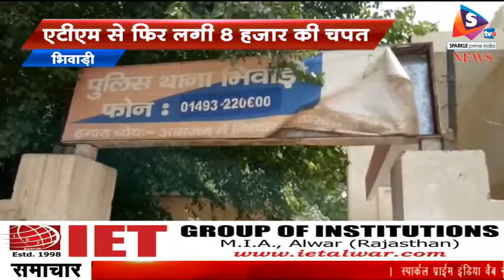एटीएम से फिर लगी 8 हजार की चपत, महिला की एक महीने की तनख्वा एक मिनट में हुई गायब, पुलिस में कराया मा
-भिवाड़ी में इन दिनों एटीएम धारको के खाते से अपने आप रूपए कटने का सिलसिला थमने का नाम नही ले रहा। लोग एटीएम मशीन से पीडि़त होकर कई महीनो तक बैंक और थाने के चक्कर लगाते रहते है और थक हार कर अपनी किस्मत को कोसते हुए सबर करने लगते है। लेकिन भिवाड़ी के रामपुरा के पास स्थित एक कॉलोनी में रहने वाली कुमकुम देवी ने हार नही मानी और 8 अप्रैल से रोजाना बैंक के चक्कर लगा रही है। जिसने बैंक कर्मियो से परेशान होकर आज भिवाड़ी फूलबाग थाने का रुख करते हुए शिकायत दर्ज करवाई। कुमकुम देवी आज की महंगाई के दौर के चलते अपने पति की मदद के लिए भिवाड़ी में ही एक फेक्ट्री में काम करती है। जिसकी 8 हजार रूपए तनख्वाह यूनियन बैंक में आई। जिसे निकलवाने के लिए कुमकुम देवी अपने पति के साथ एटीएम गई जहा उसने पहले अपना बेलेंस चेक किया जिसमे 8 हजार 200 रूपए की रशीद निकली। और अगले ही पल जब उसने 8 हजार रूपए निकलवाने की राशि मशीन में भरी तो खाते में रूपए नही होने के साथ सॉरी की रशीद निकल गई। आननफानन में पति पत्नी बैंक गए जहा रूपए निकलने की बात कही गई। अपने पुरे महीने की मेहनत की कमाई को पल भर में जाते ही उनके परिवार में भूचाल आ गया। कुमकुम देवी की माने तो पुरे महीने की कमाई पल भर में जाते ही उसके परिवार में संकट आ गया। हालाँकि भिवाड़ी फूलबाग पुलिस ने पीडि़ता की शिकायत पर जाँच शुरू की है।